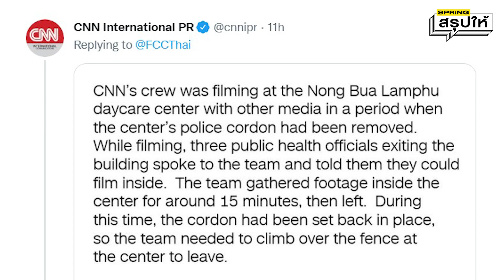นักข่าว CNN บุกรุกพื้นที่กราดยิงหนองบัวลำภู ถอดบทเรียนแวดวงสื่อสารมวลชน l SPRiNGสรุปให้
กรณี นักข่าว CNN บุกรุกพื้นที่กราดยิงหนองบัวลำภู จนถูกจับ และถอนวีซ่า ถอดบทเรียนในฐานะสื่อเราเรียนรู้อะไรไว้เป็นบรรทัดฐานบ้าง?